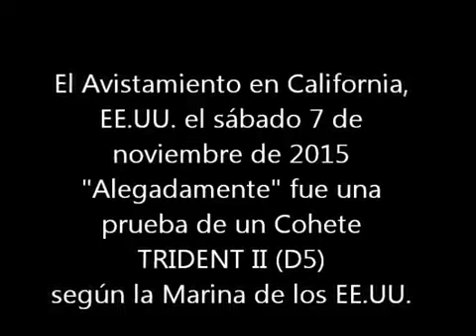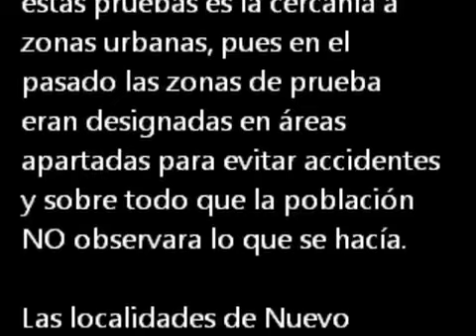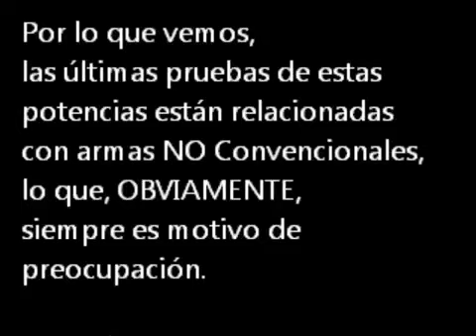Avistamiento Masivo en California